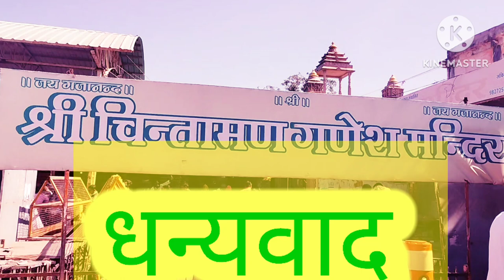चिंतामन गणेश मंदिर उज्जैन| Chintaman Ganesh Ujjain |Ganesh Temple Ujjain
चिंतामन गणेश मंदिर उज्जैन | Chintaman Ganesh Mandir | Ganesh Temple उज्जैन 2023

उज्जैन के महाकालेश्वर मंदिर से करीब ७ किलोमीटर दूर दक्षिण में भगवान गणेश का प्राचीनतम मंदिर स्थित है। इसे चिंतामण गणेश के नाम से जाना जाता है। गर्भगृह में प्रवेश करते ही हमें गौरीसुत गणेश की तीन प्रतिमाएं दिखाई देती हैं। यहां पार्वतीनंदन तीन रूपों में विराजमान हैं। पहला चिंतामण, दूसरा इच्छामन और तीसरा सिद्धिविनायक । ऐसी मान्यता है कि चिंतामण गणेश चिंता से मुक्ति प्रदान करते हैं, जबकि इच्छामन अपने भक्तों की कामनाएं पूर्ण करते हैं। गणेश का सिद्धिविनायक स्वरूप सिद्धि प्रदान करता है। इस अद्भुत मंदिर की मूर्तियां स्वयंभू हैं। गर्भगृह में प्रवेश करने से

पहले जैसे ही आप ऊपर नजर उठाएंगे तो चिंतामण गणेश का एक श्लोक भी लिखा हुआ दिखाई देता है. कल्याणानां निधये विधये संकल्पस्य कर्मजातस्य । निधिपतये गणपतये चिन्तामण्ये नमस्कुर्मः ।

चिंतामण गणेश मंदिर परमारकालीन है, जो कि 9वीं से 13वीं शताब्दी का माना जाता है। इस मंदिर के शिखर पर सिंह विराजमान है। वर्तमान मंदिर का जीर्णोद्धार अहिल्याबाई होलकर के शासनकाल में हुआ। पौराणिक मान्यताओं के अनुसार चिंतामण गणेश सीता द्वारा स्थापित षट् विनायकों में से एक हैं।

जब भगवान श्रीराम ने सीता और लक्ष्मण के साथ अवंतिका खंड के महाकाल वन में प्रवेश किया था तब अपनी यात्रा की निर्विघ्नता के लिए षट् विनायकों की स्थापना की थी। ऐसी भी मान्यता है कि लंका से लौटते समय भगवान राम, सीता एवं लक्ष्मण यहां रुके थे। यहीं पास में एक कुण्ड भी है जिसे लक्ष्मण कुण्ड के नाम से जाना जाता है। कुण्ड करीब 80 फुट गहरी है।

मंदिर के मुख्य पुजारी ने बताया कि गणेश चतुर्थी, तिल चतुर्थी और प्रत्येक बुधवार को यहां श्रद्धालुओं
की काफी भीड़ रहती है। चैत्र मास के प्रत्येक बुधवार को यहां
मेला भी लगता है। मनोकामना पूर्ण होने पर हजारों श्रद्धालु दूरदराज से पैदल चलकर मंदिर तक पहुंचते हैं।

पुजारी बताते हैं कि सिंदूर और वर्क से प्रात: गणेशजी का श्रृंगार किया जाता है, जबकि पर्व और उत्सव के दौरान दो बार
भी लंबोदर गणेश का श्रृंगार किया जाता है।

पुजारी बताते हैं कि मनोकामना पूर्ण करने के लिए श्रद्धालु यहां मन्नत का धागा बांधते हैं और उल्टा स्वस्तिक भी बनाते हैं। मन्नत के लिए दूध, दही, चावल और नारियल में से किसी एक वस्तु को चढ़ाया जाता है और जब वह इच्छा पूर्ण हो जाती है तब उसी वस्तु का यहां दान किया जाता है। नवविवाहित जोड़ों के साथ ही नए वाहन खरीदने वाले लोग यहां विशेष रूप से विघ्नविनाशक गणेश का आशीर्वाद लेने आते हैं। मंदिर में पीढ़ियों से दो परिवार के पंडित ही पूजा करते आ रहे हैं। वर्तमान में सीताराम पुजारी के अलावा कैलाशचंद्र पुजारी, शंकर पुजारी और मनोहर पुजारी मंदिर में पूजा करते हैं।

india vlogs
chintapurni chalisa